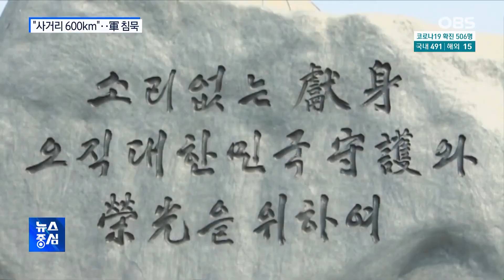北 "사거리 600km" vs 軍 "450km"…사거리 오차 논란 軍 "문제없다"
북한이 지난 25일 동해상으로 발사한 미사일 사거리를 우리 군이 발표한 450km보다 150km나 긴 "600km를 비행했다"고 주장했습니다.

북한 발표가 사실이라면 우려가 큰데, 정작 군 당국은 "문제가 없다"는 입장입니다.